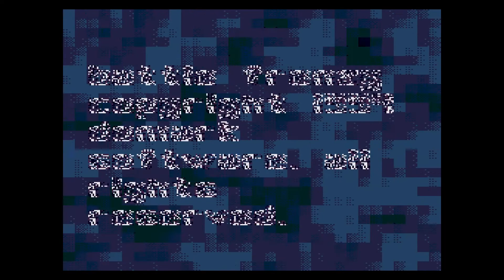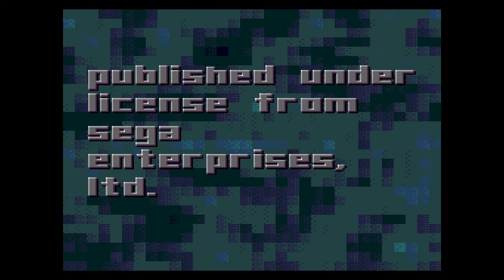20 Mins Of...Battle Frenzy Intro (US/Genesis)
20 minute loop of the intro to Battle Frenzy, originally released by Domark in the US on the Sega Genesis system in 1994.  Known as Blood Shot in the rest of the world.